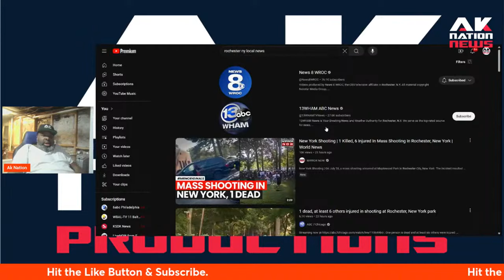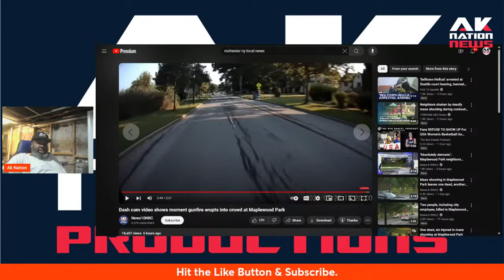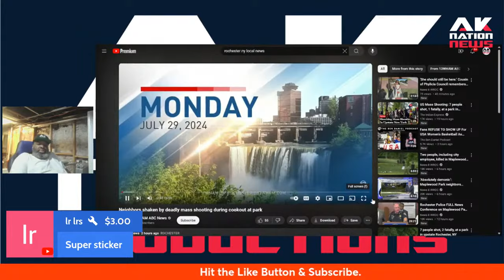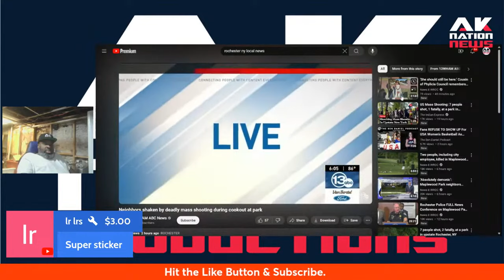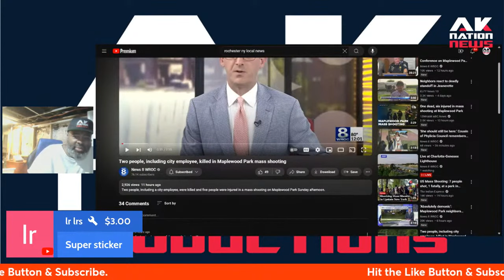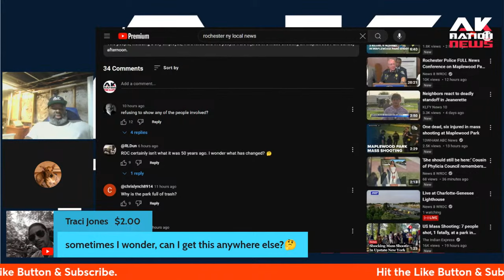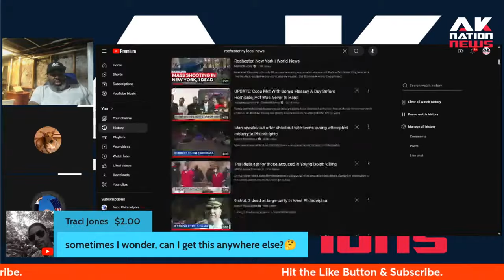Two upstanding Black women gunned down during Rochester Mass shooting at bookbag giveaway.